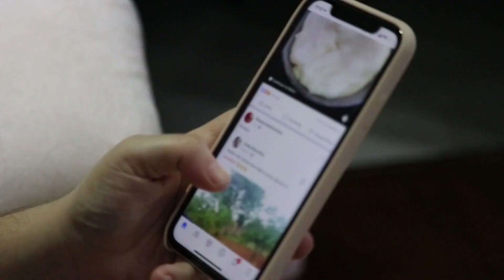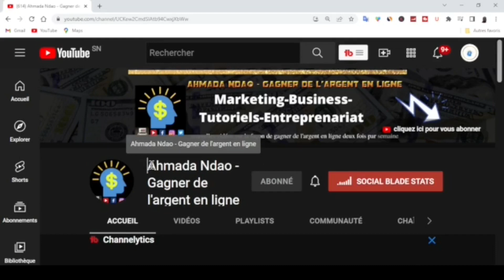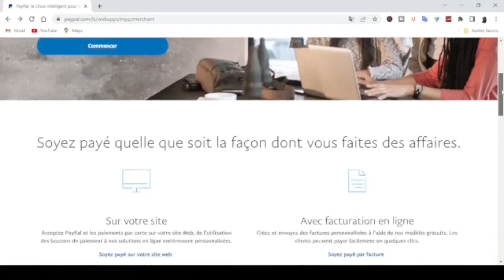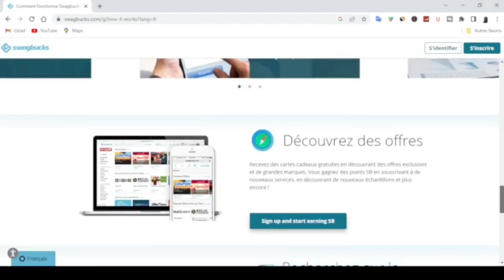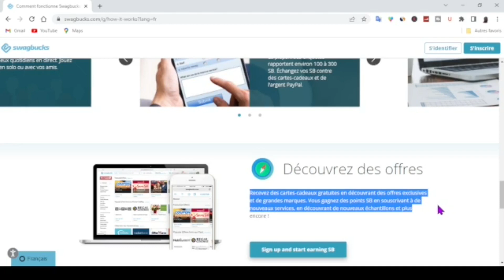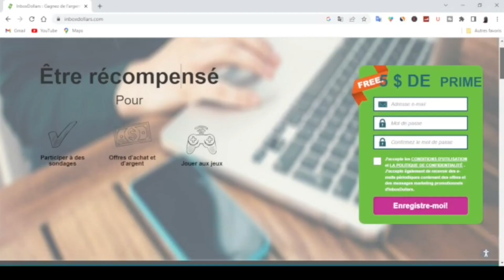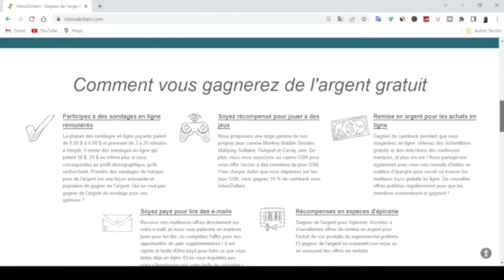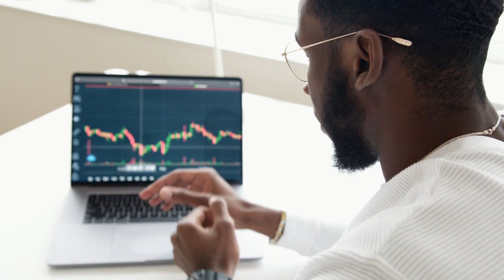Gagner 5 $ Par minute en regardant des vidéos |Argent paypal facile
Dans cette nouvelle vidéo, je vais vous montrer comment Gagner 5 $ Par minute en regardant des vidéos    , la meilleure méthode pour Gagner 5 $ Par minute  gratuitement sur son compte paypal  en regardant des vidéos.  Gagner de l'argent en ligne, travailler à domicile ou où vous voulez est le rêve ultime. Il existe plusieurs moyens  disponibles sur Internet pour gagner de l'argent pendant votre temps libre ou même pendant votre sommeil. N'importe qui, même sans expérience préalable, peut le faire et gagner de l'argent en ligne.

↓ ↓ ↓ PLUS D'INFOS EN CLIQUANT SUR PLUS ↓ ↓ ↓

 ▬▬▬▬▬▬▬▬▬▬▬▬▬▬ ✴️Vidéos connexes: 💶 ▬▬▬▬▬▬▬▬▬▬▬▬▬▬